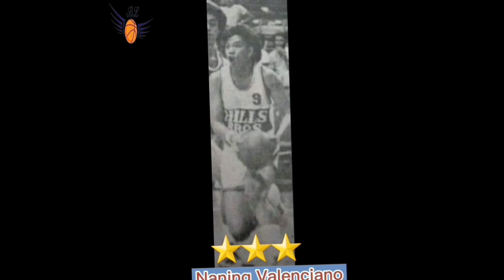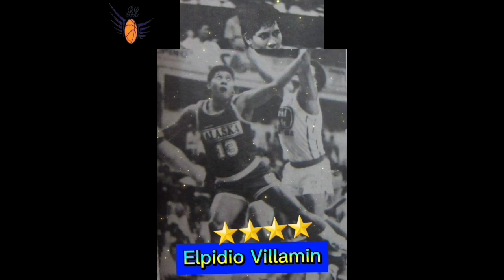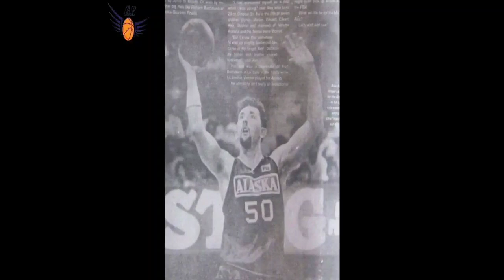PBA Top Players of Alaska Franchise (80's and 90's)